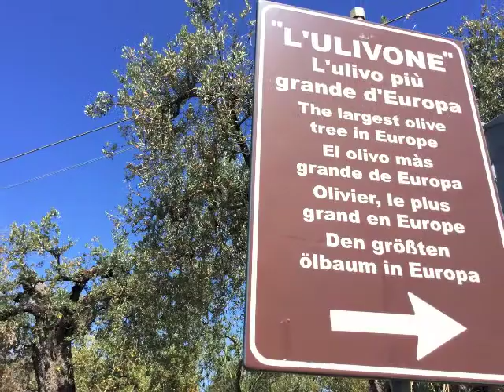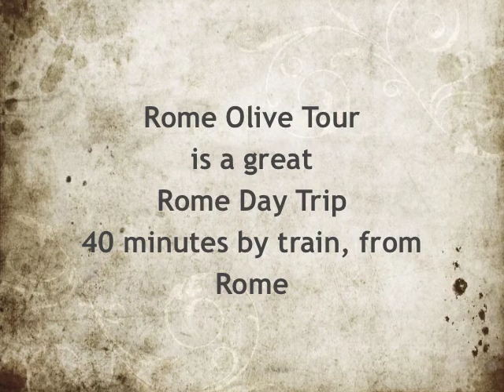Rome Olive Tour Olive Tasting near Rome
Half Day Rome Olive Oil Tour: Your Rome Olive Tour with Convivio Rome, includes a visit to the largest olive tree in Europe (2080 years old),  a guided tour of a local organic olive grove, plus a visit to our family home for an olive oil tasting and light lunch, sampling local Sabina produce with a glass of wine while overlooking spectacular and unspoilt views of the Rome countryside.

Come along and learn all about  extra virgin olive oil, its flavour and the art of olive oil making. During your olive oil tour we will drive you through beautiful rolling hills covered with olive groves, fruit orchards and vineyard, on our way to visit a family run olive grove, where extra virgin olive oil is still produced traditionally in the beautiful natural surroundings of the Sabina region, just north of Rome. This is a unique experience, a chance to learn about olive oil making, walk in the unspoilt Roman countryside and admire a number of well established olive trees that are certainly a few hundred years old. It makes a great day trip for all ages.
We cater for small groups and larger private groups.